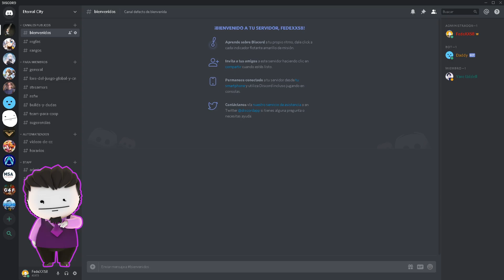Eternal City - Discord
Mi Discord ID:
FedeXX58#2473

Idea del personaje de FedeXX58 en cualquiera de sus aspectos:
FedeXX58

Creador del chibi 2D:
Jordan Biglieri